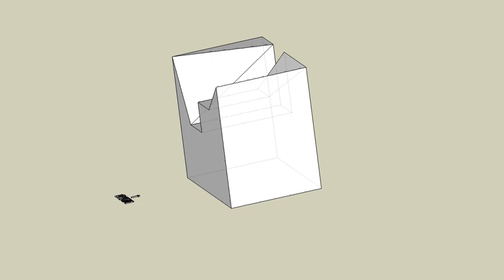育才出版測驗本第84頁第二個範例-等角圖展示